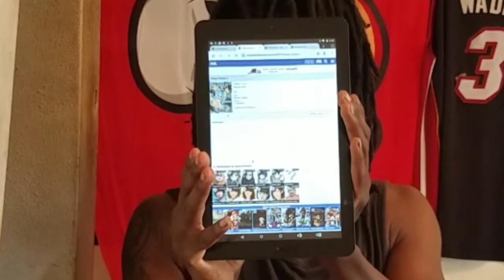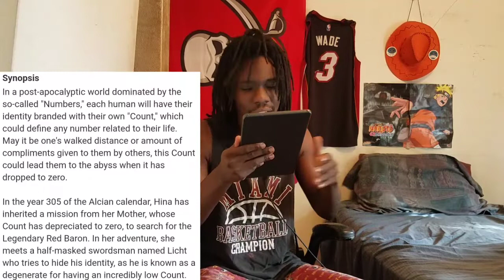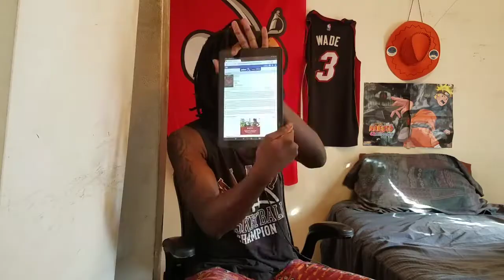2020 Winter Season Of Anime | What I Will Be Watching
FUCK, FUCK, FUCK.